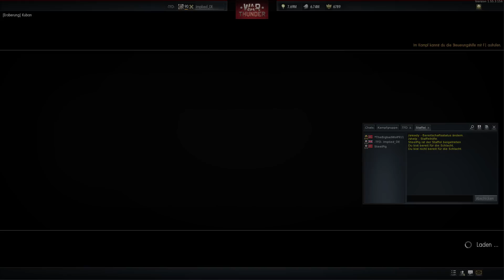War Thunder Epic Fails #03 das große Finale HD Deutsch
Heute noch eine Folge War Thunder Epic Fails. Bitte nicht alles so ernst nehmen was wir im TS und im Spiel sagen.